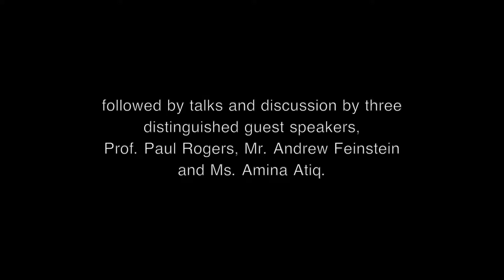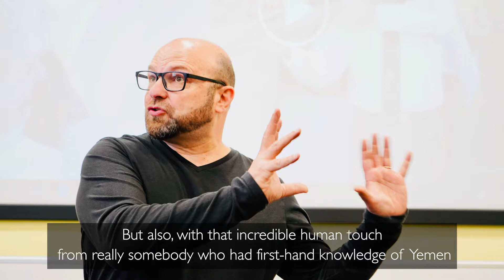War in Yemen and Global Arms Trade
Post-graduate students studying their Master's degree at Peace Studies and International Development, University of Bradford, in the year 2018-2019, have organised an event to raise awareness on the connections between the Global Arms Trade and the Yemeni Civil War.